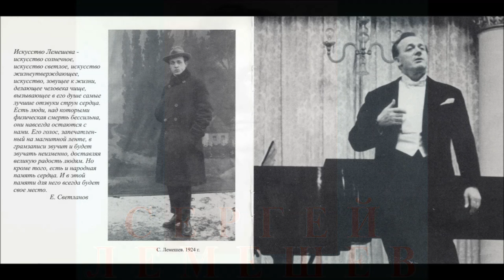Дунаевский Лирический вальс Сергей Лемешев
1961
Ф-но - Д. Лернер